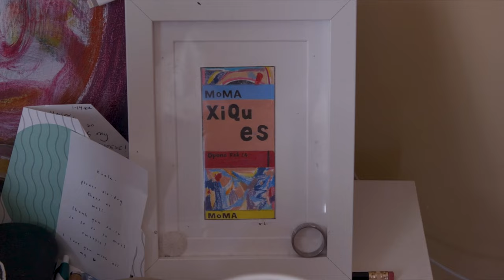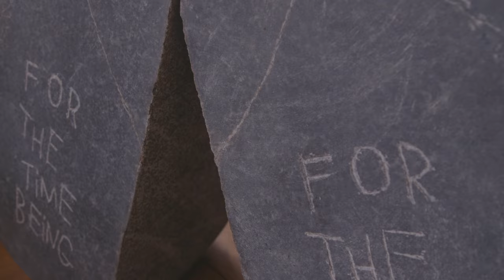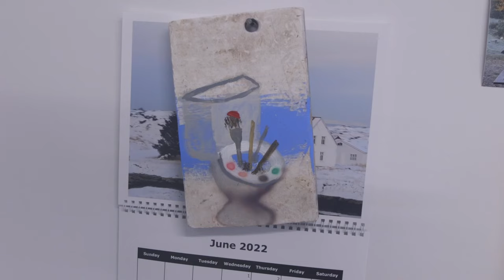Musical interludes from past interviews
Artists in order of appearance of work - link to full interview